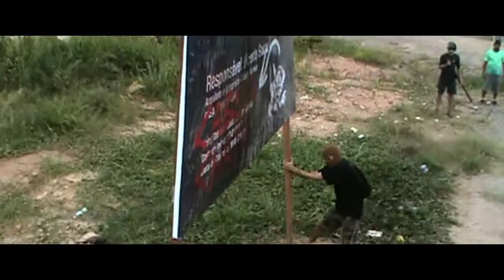Piedade – Trailer Oficial